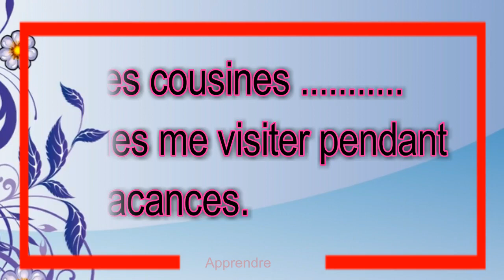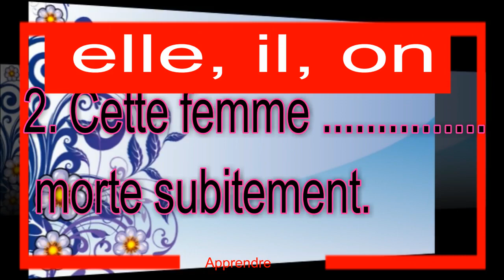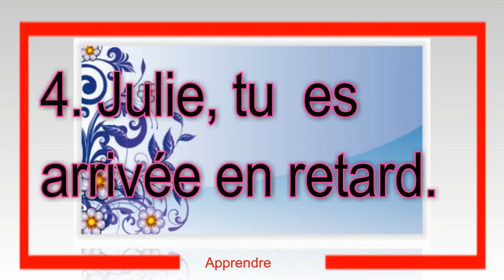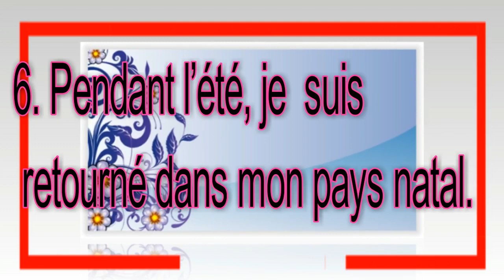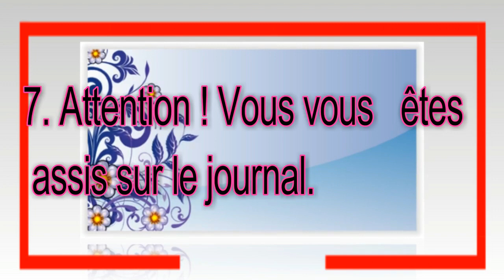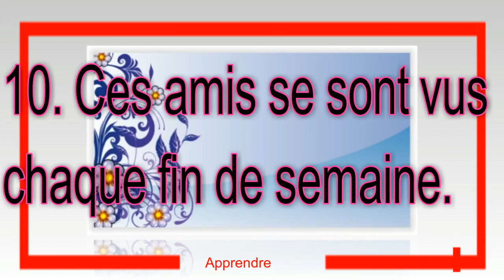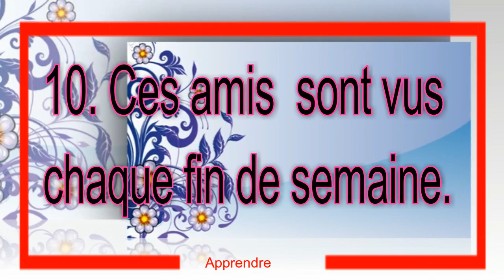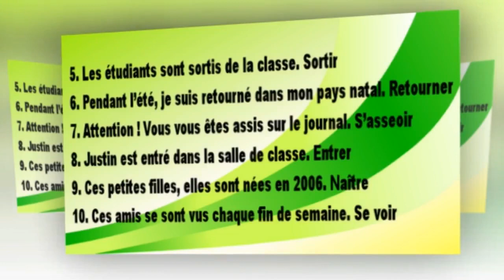قواعد اللغة الفرنسية : Grammaire, l'auxiliaire être 3